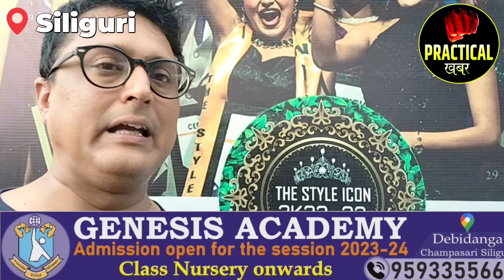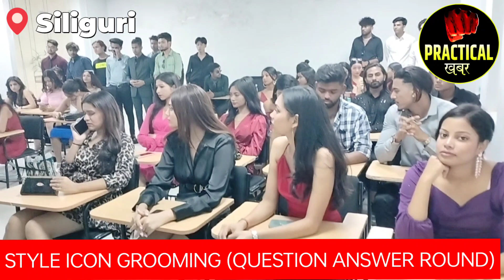STYLE ICON 2022-23 GROOMING QUESTION ANSWER ROUND